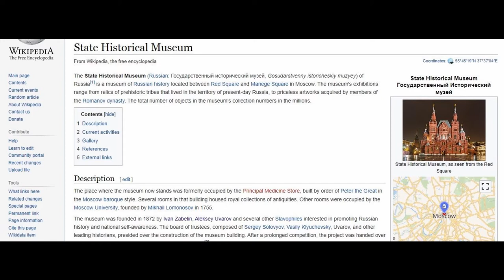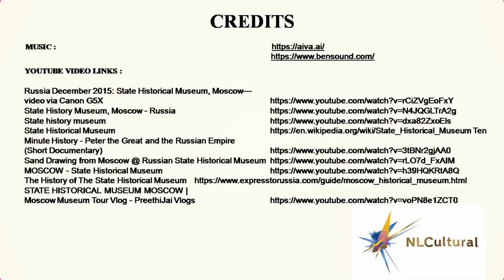State Historical Museum in Moscow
See full Interactive video on the State Historical Museum in Moscow

Going to Moscow, visit the State Historical Museum and see these Exhibits.